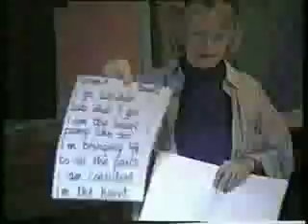25 years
A wee video about the Bogle Family's 25 years of ministry.